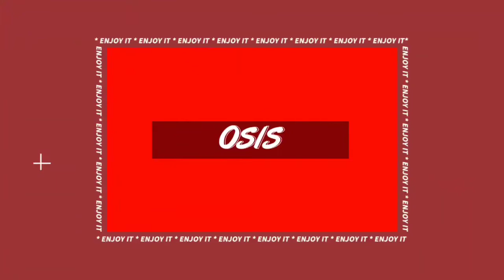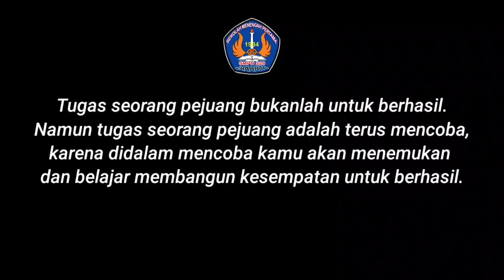VISI DAN MISI CALON KETUA OSIS PERIODE 2021-2022 "SMPN 228 JAKARTA"